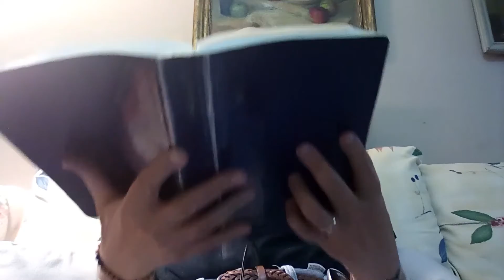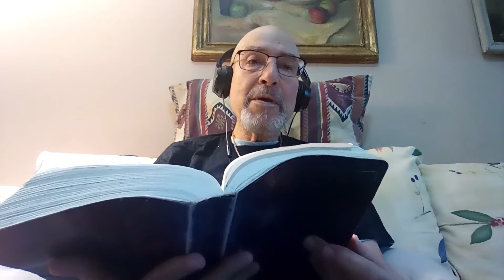Spiritual Awakening 101 - Episode 257